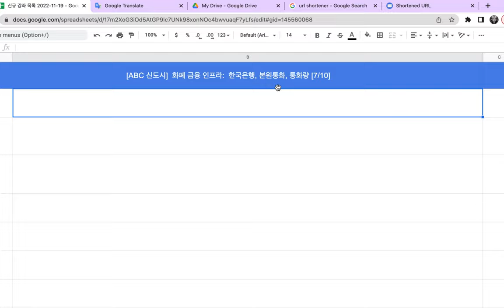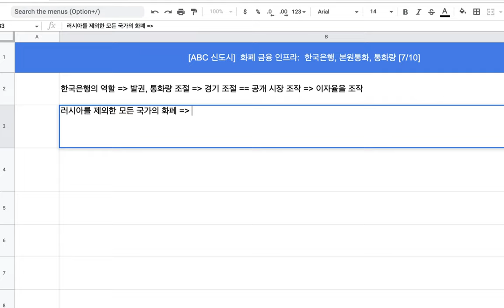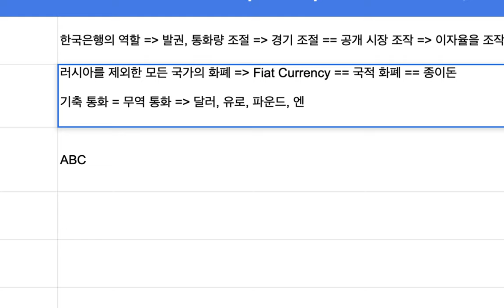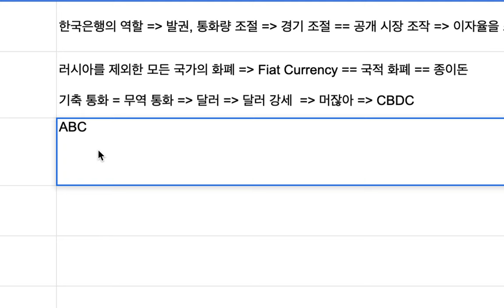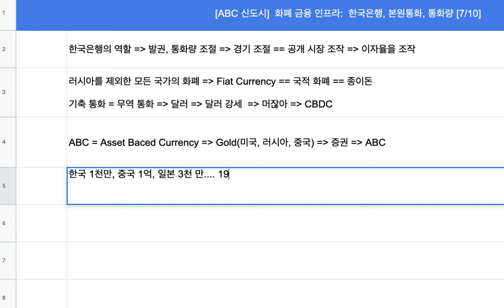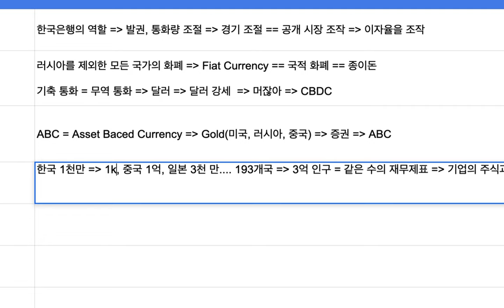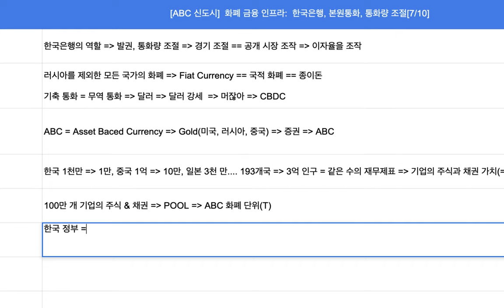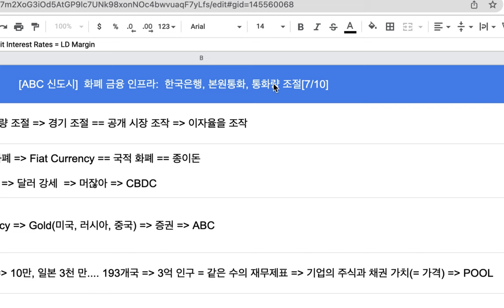[설날 특선] 글로벌 화폐 & 금융 인프라 [7/10] :: 한국 은행, 본원 통화, 공개 시장 조작[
Code
shorturl.at/BEKZ2